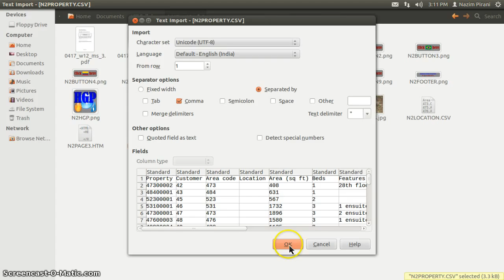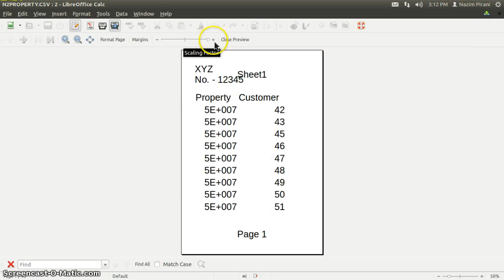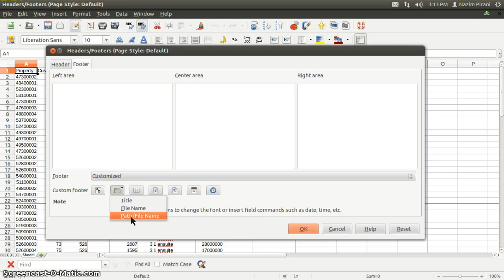Libreoffice Calc - Open CSV, Header, Footer